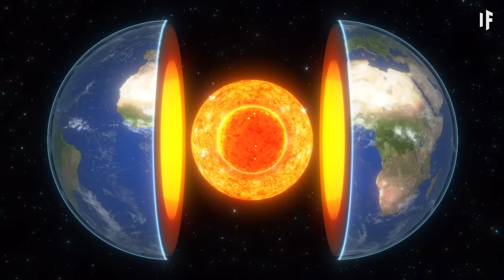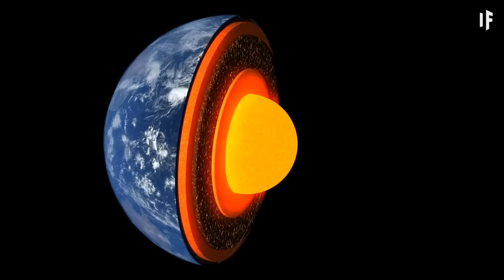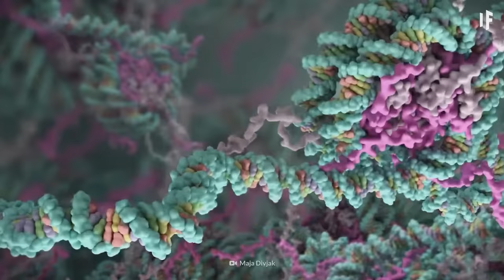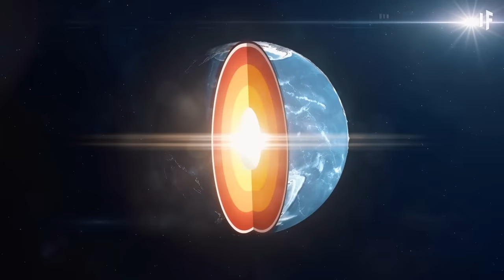What If Earth's Core Stopped Spinning?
Deep under the Earth's surface, there's a scorching hot ball of metal. Scientists just discovered that something very wrong is happening to it. Did Earth's inner core really stop spinning? What apocalyptic events could this trigger? And are we doomed to become as lifeless as Mars?

00:00  What If Earth's Core Stopped Spinning?
00:36  Earth's Layers
02:10  How Could Earth Become Like Mars?
03:53  Negative Impact on Earth
06:08  The Reality